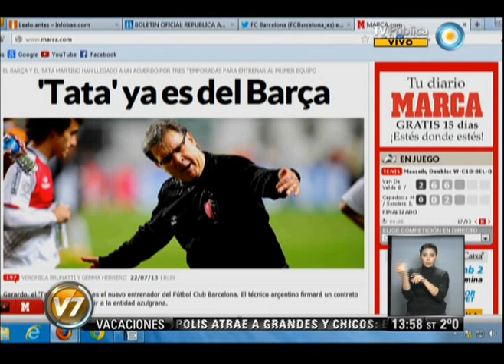Visión 7: Martino es el nuevo DT del Barcelona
Columna de Deportes de Maximiliano Staiman. Gerardo "Tata" Martino, ex director técnico de Newell's, se convirtió en el sucesor de "Tito" Vilanova y tomará las riendas del Barcelona. Emitido por Visión 7, noticiero de la TV Pública argentina, el lunes 22 de julio de 2013.